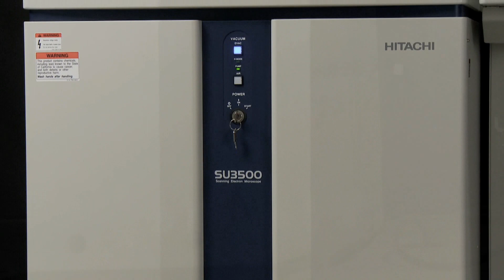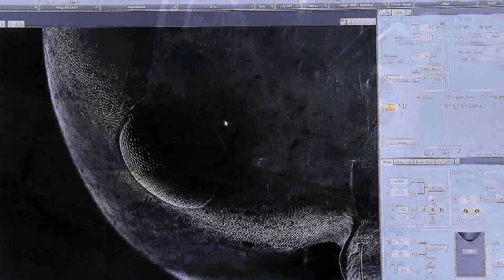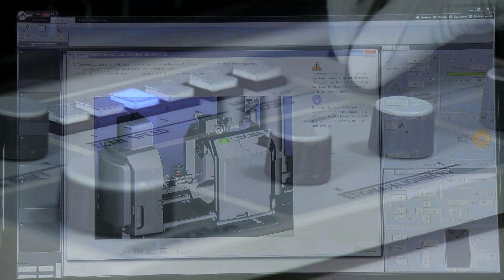The NEW Hitachi SU3500 Premium Variable-Pressure SEM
The SU3500 Scanning Electron Microscope features innovative electron optics and signal detection systems affording unparalleled imaging and analytical performance. Designed with intuitive logic, the new use-friendly GUI provides comprehensive image observation and display functions.